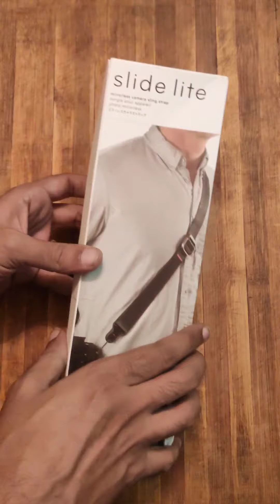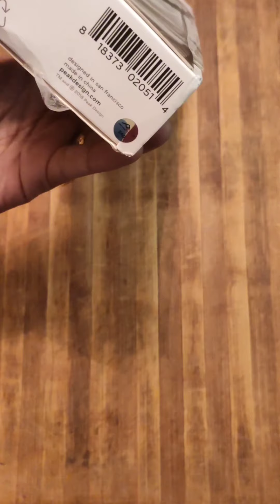Unboxing World's Best Camera Strap // Peak Design Slide Lite (Black)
My very first unboxing video (and probably the last 🤣🤣🤣). This is by far the best camera strap ever made. It's tough, flexible and extremely good looking. If you buy this, you'll never regret.

This video was shoot with Xiaomi Mi9T Pro.